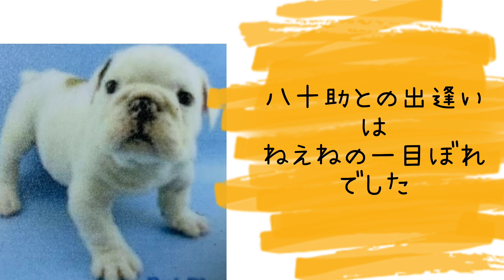パピー時代♡ブルドッグbulldogの八十助！！チビッ子やそすけ記録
パピー時代を初投稿☆

フレブルの８ちゃんより小さかった八十助が今では23キロまで成長wwデカッ